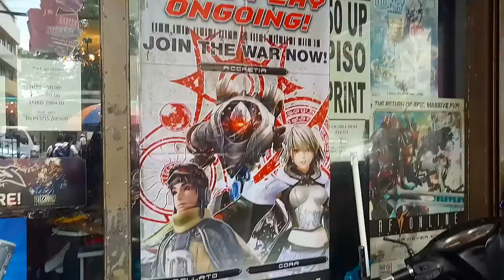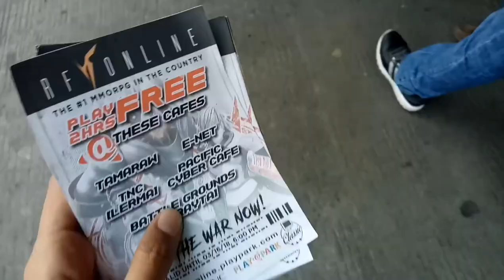VLOG#3: RF ONLINE FREE PLAY! in MORAYTA || Jane Rabena